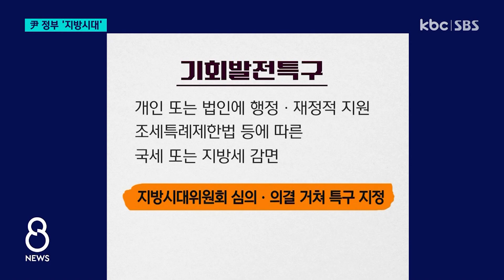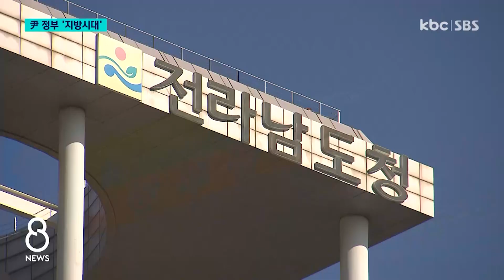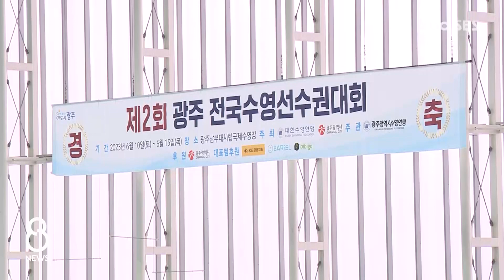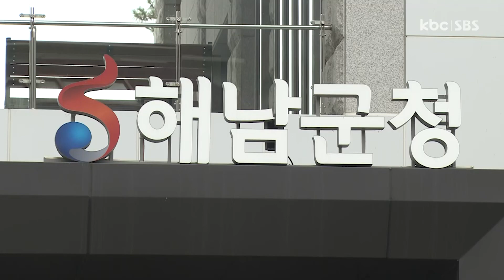[다시보기] 尹 정부 '지방시대' 추진 본격..특별법 공포 | KBC 8뉴스 2023-06-10 (토)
1. 尹 정부 '지방시대' 추진 본격..특별법 공포